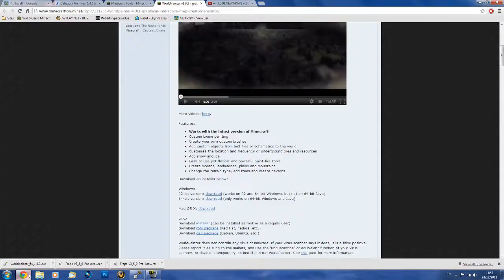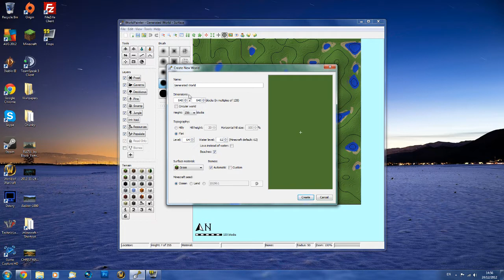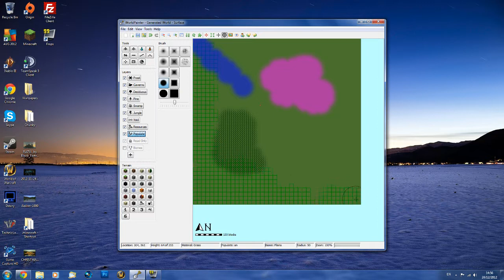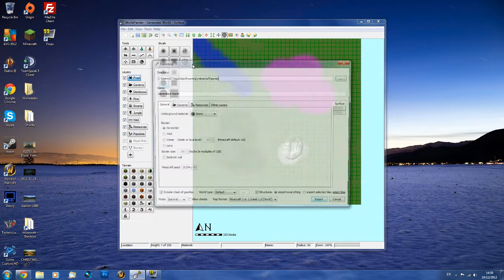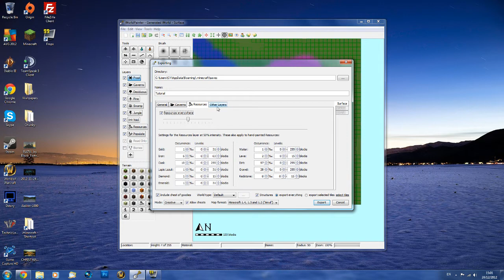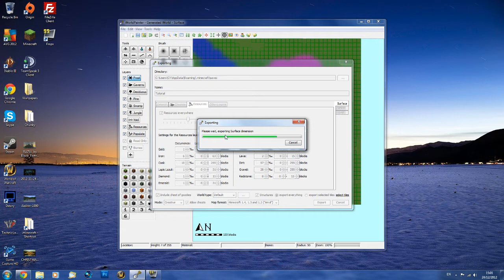Minecraft WorldPainter - Graphical & Interactive Map Creator!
All Comments, Ratings & Favorites are greatly appreciated.